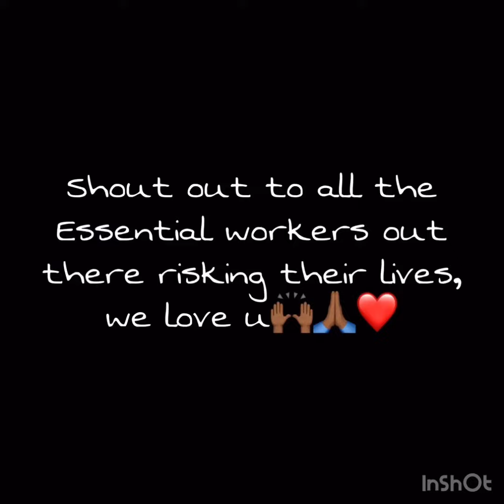Quarantine Studio (Official Quarantine Style Music Video)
I thought of this song when I was in my room one day. I named it "Quarantine Studio" because this song was made while I was quarantining. I immediately went into my bathroom, beat boxed, wrote, and sang this entire song on my phone. NOT MIXED OR MASTERED BUT COPYRIGHTED. I hope ya like it. Everyone pls stay safe and stay home.

x

x